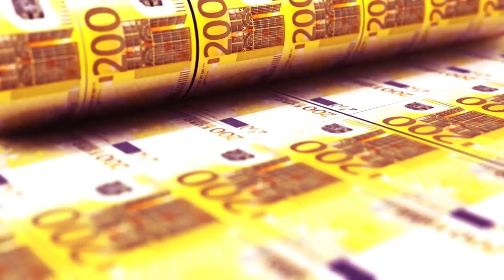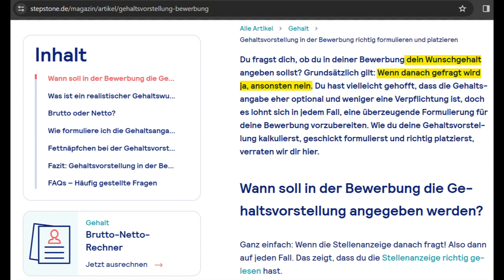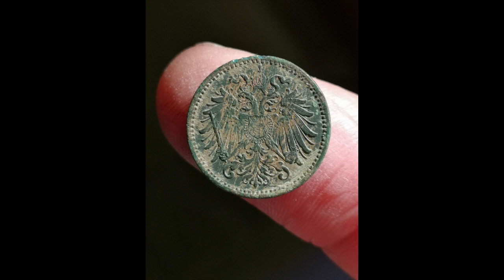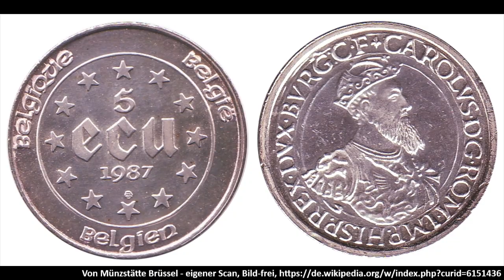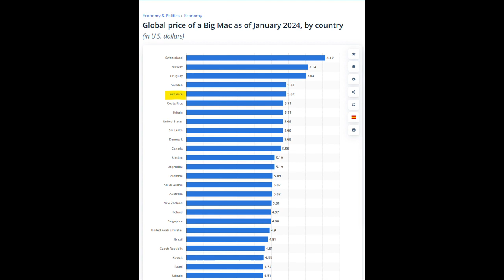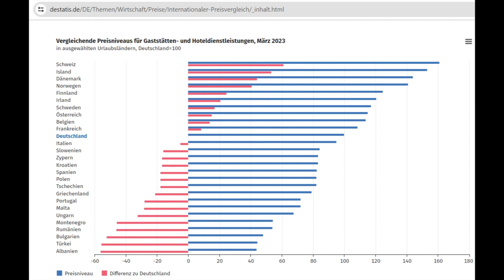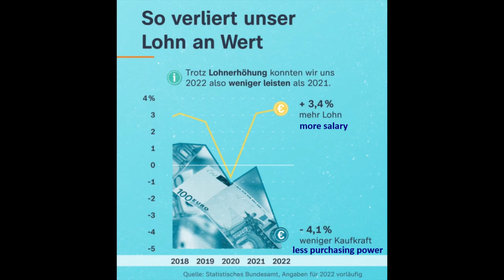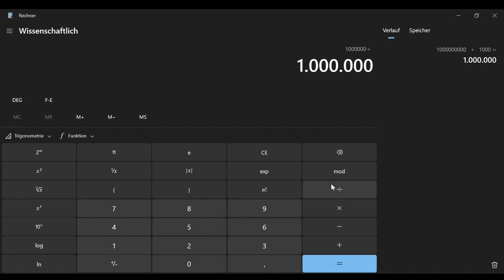Money in Germany - don't talk about it!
How expensive is living in Germany?
Why do Germans don't speak about money?

Let's talk about money in Germany.

00:00 Intro
00:48 Why Germans do not talk about money?
03:55 Currencies used in Germany and before
08:08 How expensive is Germany?
09:31 Minimum wage comparison
10:45 Purchasing Power Standard
12:34 Income on average
14:20 Rent - Kaltmiete und Nebenkosten
15:34 Outro an calculation

______ Sources ________
Picture of the Ecu:

Most other pictures and videos from Pixabay.